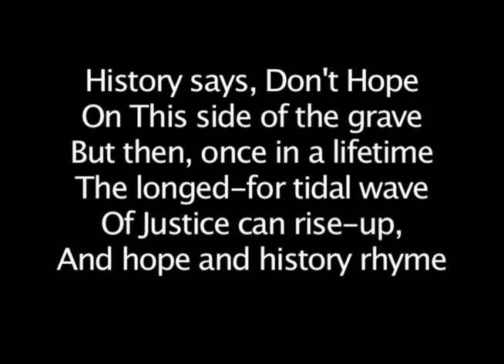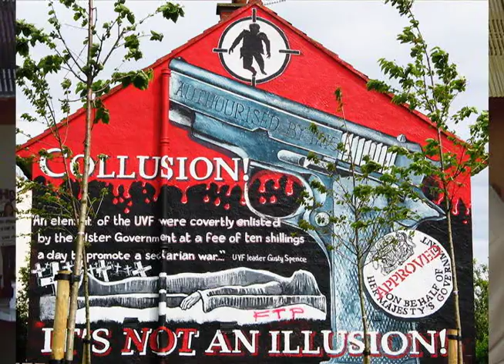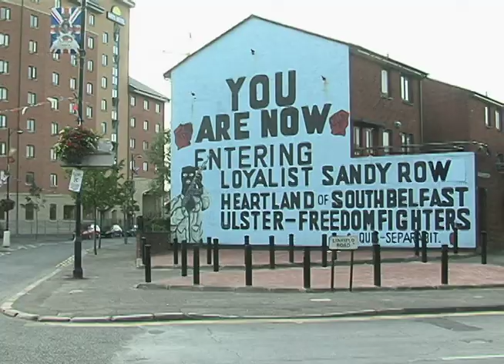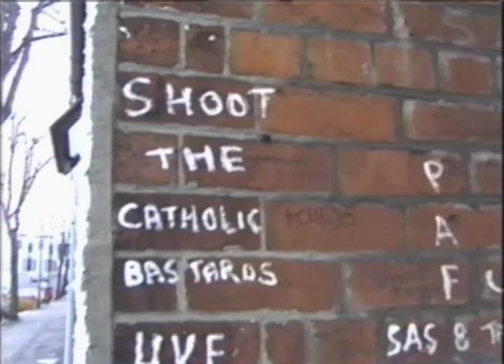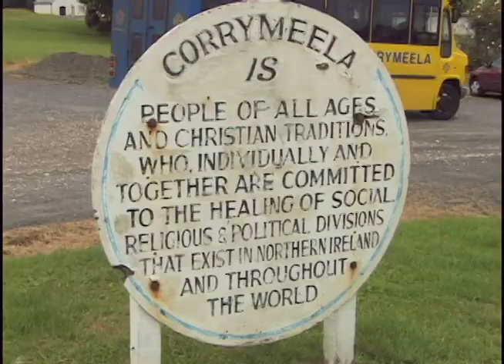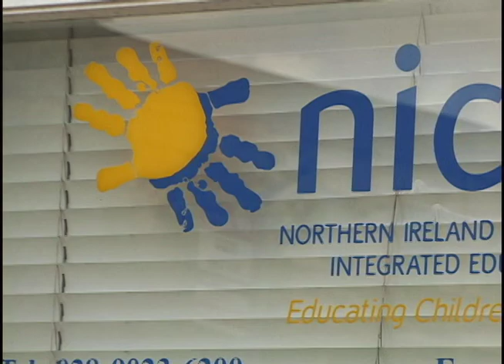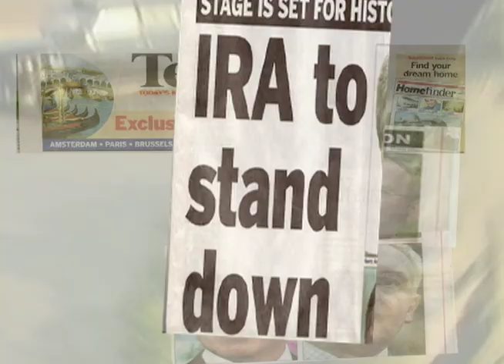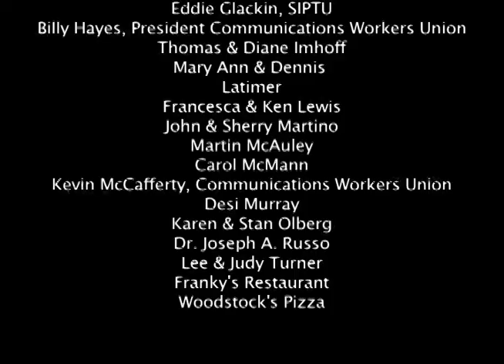When Hope & History Rhymed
Students of California State University, Chico traveled to Northern Ireland under the direction of Kelly Candaele and Cathy Growdon to look at the dynamics of Northern Ireland Peace Process.   The students put together an hour-long film on their experience.   Interviews included Nobel Prize winner John Hume, Sinn Fein Leader Gerry Adams, former head of the Irish Government Albert Reynolds and then British Prime Minister Tony Blair.